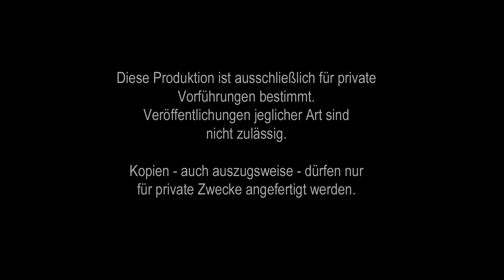37 G.Oldwing SC79 Windschild Special in Strudel's Garage (Windshield exchange and shorten)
Garry Oldwing zu Besuch in Strudel's Garage. Strudelbele zeigt, wie er ein breiteres Windschild an die Goldwing und seine Körpergröße angepasst hat.